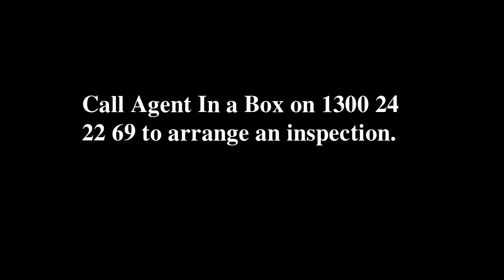House for sale Parkwood, 18A Uplands Drive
Beatiful House for sale(5bedrooms, 2 bathrooms) in Parkwood.